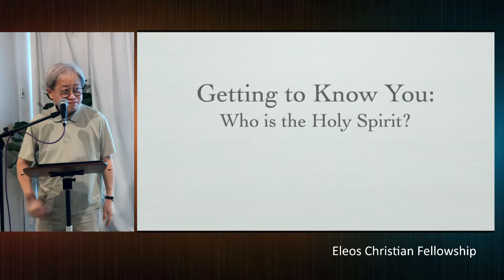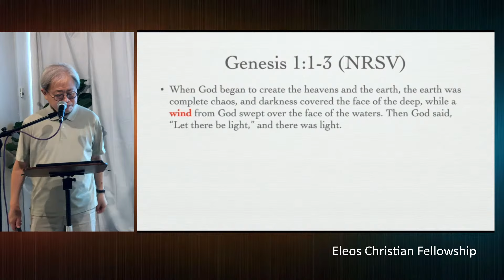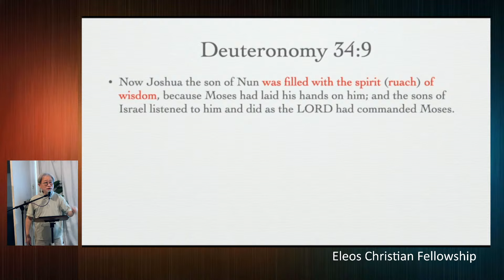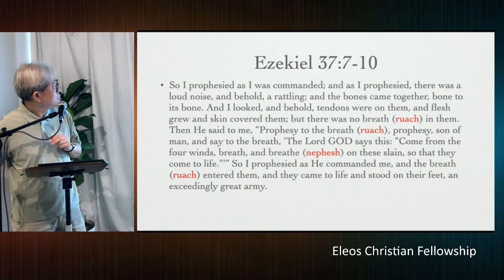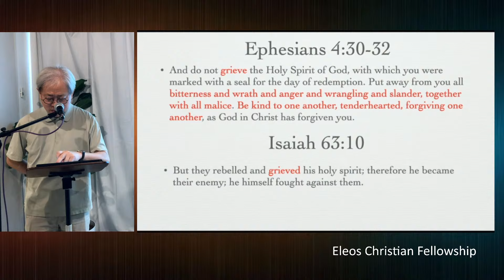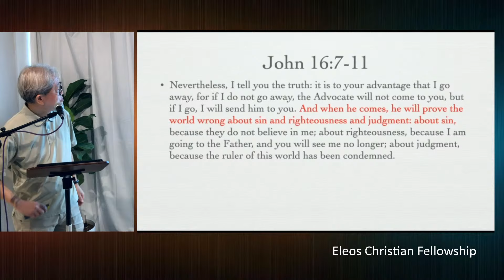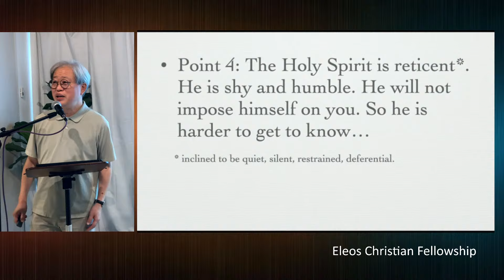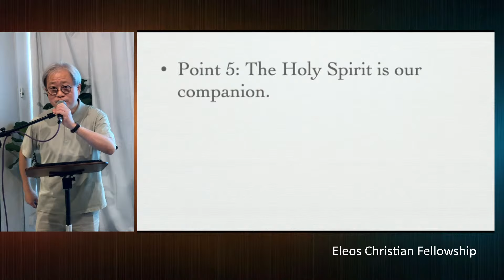Getting to Know You: An Introduction to the Holy Spirit - 1 Sep 2024